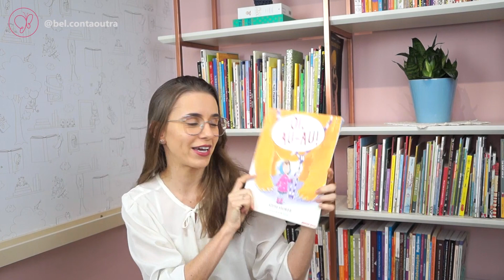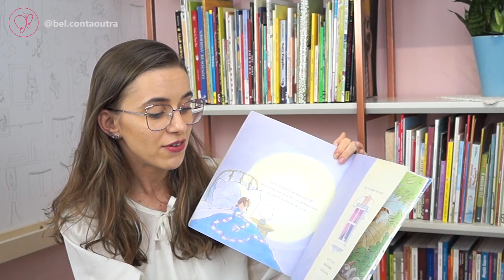Lendo para crianças PELA PRIMEIRA VEZ: como foi a minha experiência?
Neste vídeo compartilhei com vocês como foi a minha primeira experiência lendo para crianças.

A Isabelzinha de 19 anos era tão iludida, coitada...

LINK PARA O LIVRO APRESENTADO NO VÍDEO:

Oi, Au-Au! - Adam Stower

Conheça o meu E-Book LIVROS INFANTIS: UM GUIA PARA ESCOLHER CERTO

Teste o Amazon Prime GRÁTIS por 30 dias
(Frete mais rápido + Streaming de Vídeo e Áudio + Acesso a diversos E-books Kindle)

Minha lista COMPLETA de Livros Infantis recomendados na Amazon (+100 Livros!):

RECEBA LIVROS EM CASA TODO MÊS!

Quer assinar os Clubes de Livro Infantis que eu também assino e recomendo COM DESCONTO? Então aproveita os meus PRESENTES *.*

Utilize o cupom CONTAOUTRA para ter FRETE GRÁTIS na primeira mensalidade!

CONHEÇA OS OUTROS CONTEÚDOS DO CANAL!

Se você ainda não me conhecia, muito prazer: eu sou a Bel, pedagoga e criadora do Conta Outra!

Aqui no canal eu falo sobre LITERATURA INFANTIL para FAMÍLIAS, mostrando como aproveitar o melhor dos livros para a formação de crianças leitoras!

Aproveita também pra me seguir no INSTAGRAM! @bel.contaoutra.